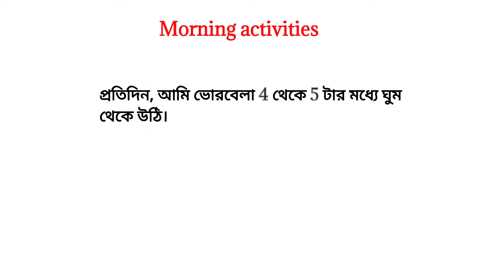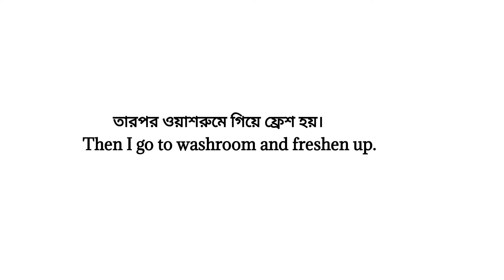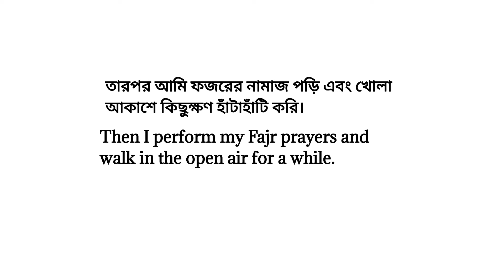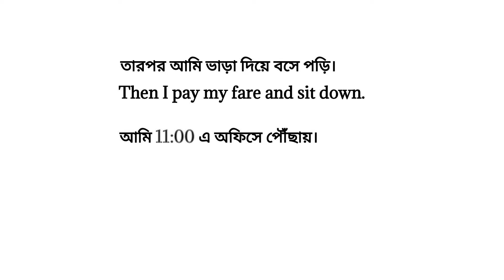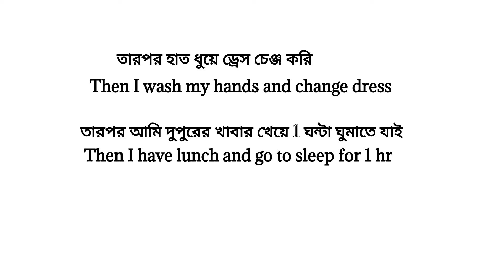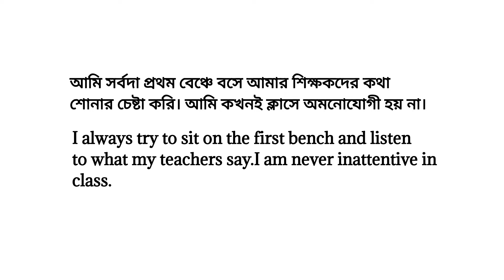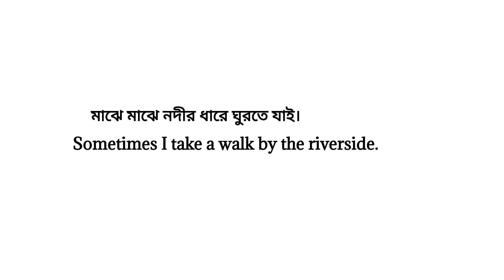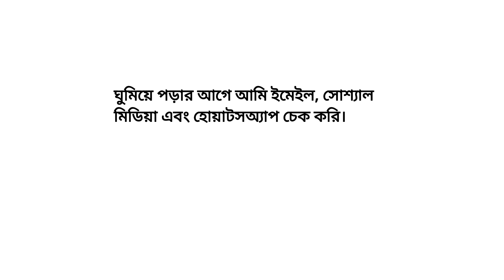My Daily Routine | Daily routine in English to Bangla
my Daily routine. এই ভিডিও তে Daily routine খুব ভালো হবে বুঝানো হয়েছে। যাতে করে তোমারা  তোমাদের Daily routine বলতে পারো

Shopping mall conversations

Airport conversations

shopping for shoes

daily routine
daily routines
daily routines esl
my daily routıne in english